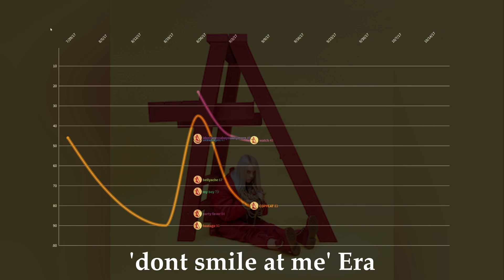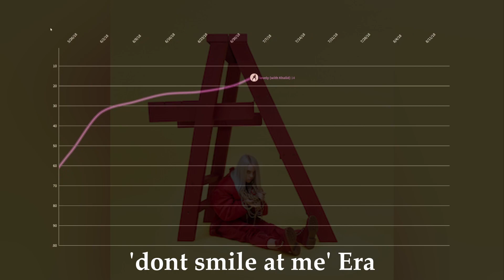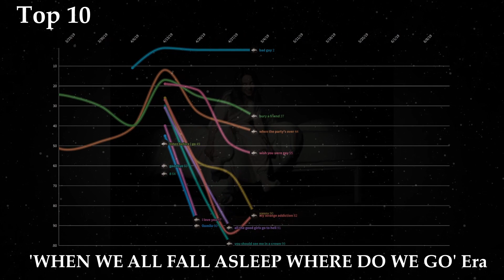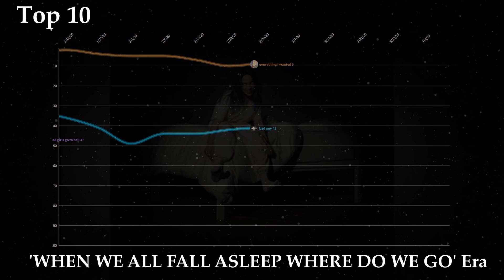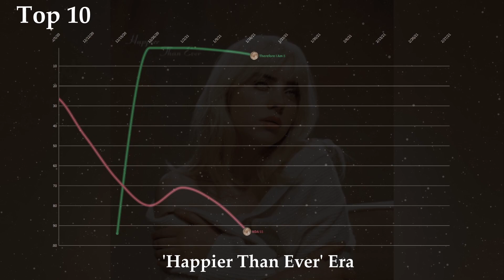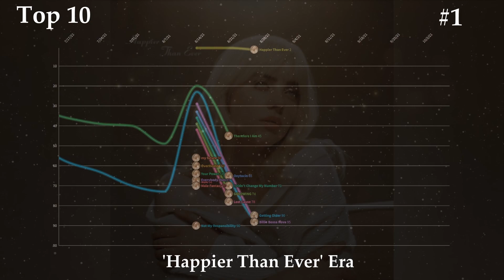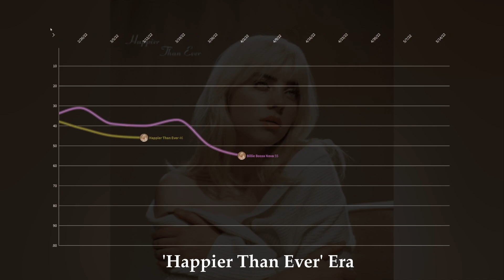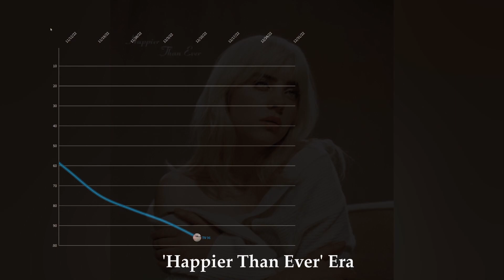Billie Eilish Fantasy Chart History (2017-2023)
Hey y'all, I've had this video idea for months and finally decided to make it. Hope you enjoy!